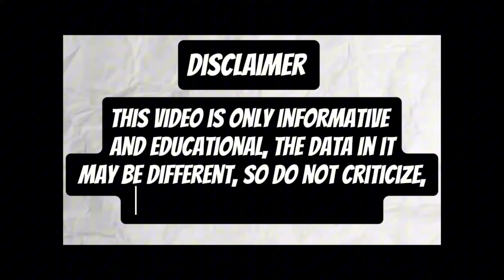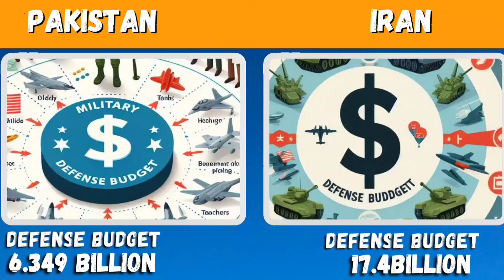Pakistan Vs iran 2024